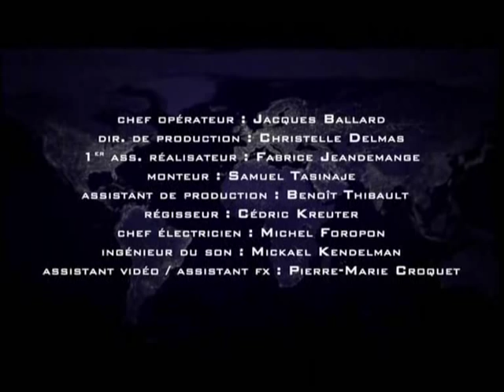Les Experts du Handball: Guillaume & Bertrand Gille "Le Duo"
Guillaume et Bertrand Gille "le Duo"
Leur grande complicité dans la vie comme sur les terrains est un atout majeur pour l'Equipe de France. Le duo est reconnu sur la planète handball. Il marque son empreinte sur le parquet au grand plaisir de leurs entraîneurs.